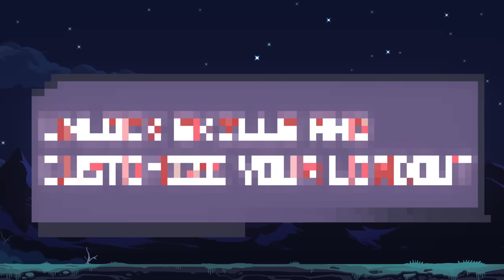Risk of Rain Returns | Launch Trailer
Carefully designed, beautifully remastered, and loaded with new ways to play—Risk of Rain is back and better than ever! This remake of the classic Risk of Rain packs enhanced visuals, an updated codebase, and tons of new content.

No two runs in the iconic roguelike are the same, and that has never been truer. Risk of Rain Returns bring new and enhanced Survivors, customizable Survivor abilities, fresh items, monsters, and a brand-new game mode. The game’s difficulty increases the longer you play, so prepare to fight through hordes of enemies that threaten your continued existence, collect and combine items to enhance your abilities, and scale your power to godlike levels.

Many Survivors fled the mysterious attack on your ship. Forge new paths to explore with 15 unique Survivors, each with new abilities to master. Two entirely new Survivors are making their debut in Risk of Rain Returns.

Follow Gearbox on Social Media!